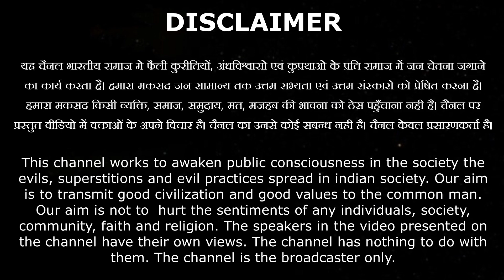महर्षि दयानंद का मार्गदर्शन हमारा सौभाग्य :- डॉ० यशदेव जी